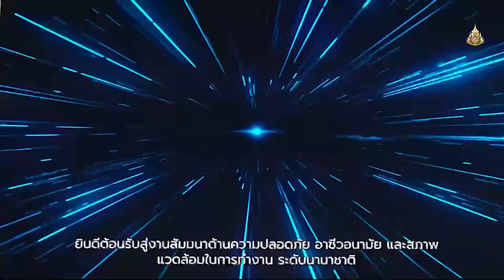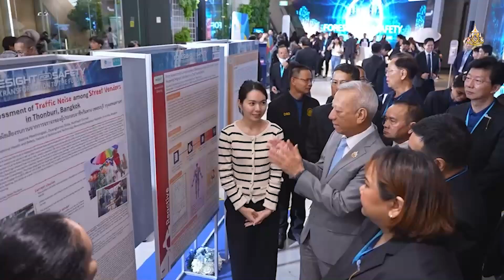"พิพัฒน์" ลั่น ไทยศูนย์กลางอาเซียน ความปลอดภัยในการทำงาน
วันที่ 28 สิงหาคม 2567 เวลา 13.00 น. นายพิพัฒน์ รัชกิจประการ รัฐมนตรีว่าการกระทรวงแรงงาน เป็นประธานเปิดงานสัมมนาด้านความปลอดภัย อาชีวอนามัย และสภาพแวดล้อมในการทำงานระดับนานาชาติ OSH Avenue International Conference 2024 (OAIC 2024) ) ภายใต้แนวคิด “Foresight for Safety; Safety Transformation to The Future” การเปลี่ยนผ่านด้านความปลอดภัยฯ สู่อนาคตด้วยเทคโนโลยีอัจฉริยะ โดยมี นายอารี ไกรนรา  เลขานุการรัฐมนตรีว่าการกระทรวงแรงงาน นายไพโรจน์ โชติกเสถียร ปลัดกระทรวงแรงงาน นายนันทชัย ปัญญาสุรฤทธิ์ ผู้อำนวยการสถาบันส่งเสริมความปลอดภัย อาชีวอนามัย และสภาพแวดล้อมในการทำงาน (องค์การมหาชน) พร้อมด้วยผู้บริหารกระทรวงแรงงาน ทูตแรงงาน 3 ประเทศ ได้แก่ กัมพูชา ลาว และเมียนมา องค์กรความปลอดภัย ฮ่องกง ญี่ปุ่น เกาหลี สิงคโปร์ และ
เครือข่ายความปลอดภัย ภาครัฐ ภาคเอกชน รัฐวิสาหกิจ ตลอดจนผู้ร่วมงานและสื่อมวลชน ให้การต้อนรับ ณ ทรู ดิจิทัล พาร์ค แกรนด์ ฮอลล์ กรุงเทพมหานคร